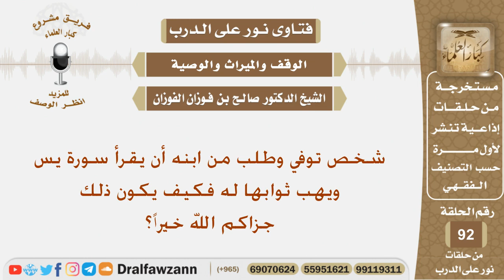توفي شخص وأوصى ابنه أن يقرأ سورة يس ويهدي ثوابها له فما حكم ذلك؟ الشيخ صالح بن فوزان الفوزان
نص السؤال: شخص توفي وطلب من ابنه أن يقرأ سورة يس ويهب ثوابها له فكيف يكون ذلك جزاكم الله خيراً؟
السيرة الذاتية :
للاشتراك في قناة الشيخ صالح الفوزان

رئيس الفريق
لمشروع كبار العلماء